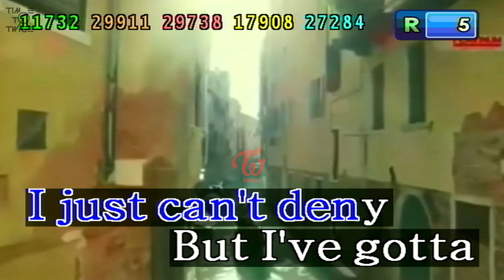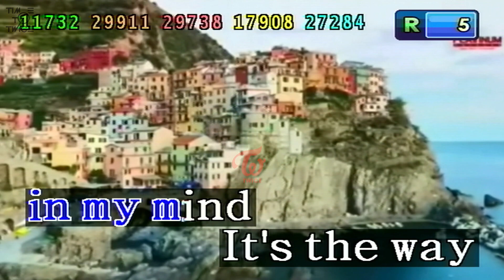(Training) We Found Love - Rihanna (Karaoke/Lyrics/Instrumental) HD (Kapitan 2 Ver 1.5)